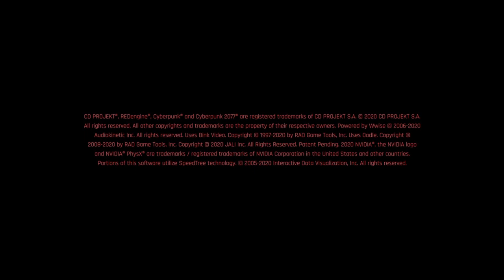Cyberpunk 2077_20201223220726